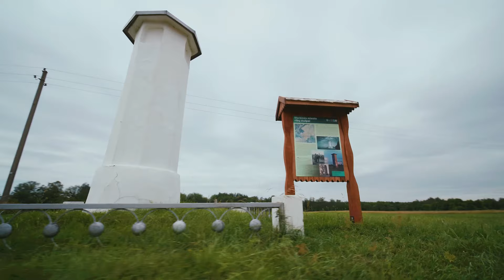Tripus podcast Varėna - Istorijos įdomybės Dzūkijos gamtos prieglobstyje.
Laida apie Varėnos kraštą.
Merkinė, piliakalniai, pasipriešinimo kovos regione, dominikonų vienuolynas, seniausia bažnyčia, Merkio ir Nemuno santaka, Merkinės tiltas, Liškiava, Dzūkijos gamta, Ūlos (Mančiagirės) skardžiai, Ūlos akis, Zervynos, Lynežeris ir kiti unikalūs krašto objektai!
Pasakoja archeologas Žygimantas Bužinskas, Merkinės krašto muziejaus mokslinis darbuotojas, ir dr. Mindaugas Lapelė,  Džūkijos nacionalinio parko gamtininkas.
Žiūrėk ir klausyk!

„Tripus“ sukurti kelionių po Lietuvą maršrutai padės pažinti savo kraštą ir jo istoriją: nuo unikalių ledynmečio paliktų gamtos ženklų iki gražiausių Lietuvos panoramų, nuo senųjų baltų tikėjimo simbolių iki pastarųjų šimtmečių miestų kultūros, nuo didingos praeities iki šių dienų kovų už laisvę. Rinkis maršrutą ir pažink visa tai gyvai, keliaudamas.